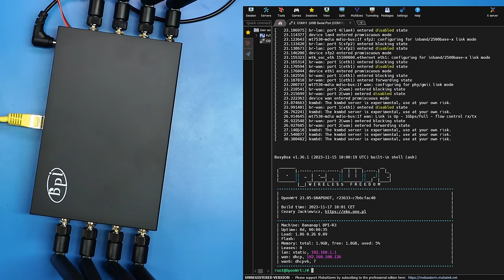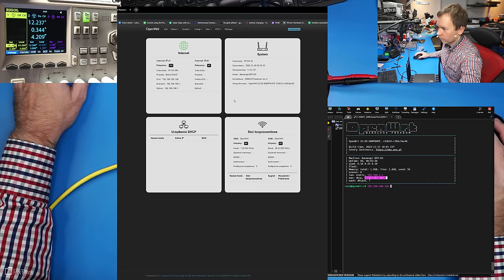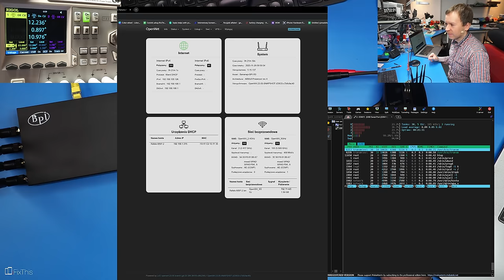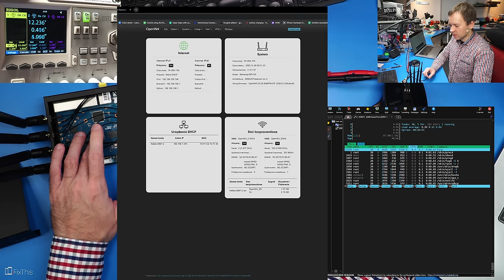Najlepszy router jak widziałem! Bananapi BPI-R3 openwrt bananapi-BPI-R3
Muzyka

Config PC

🛠 Wyposażenie którego używam w serwisie:

Groty JBC - ...
Micro lutownica - JBC T210A
Topnik - ROl0
Cleanser - IPA
Czyściwo -
Podstawki PCB - ...